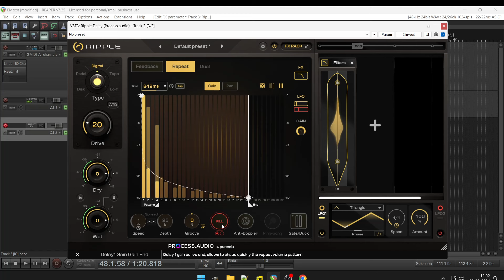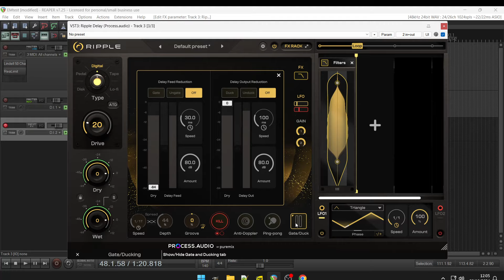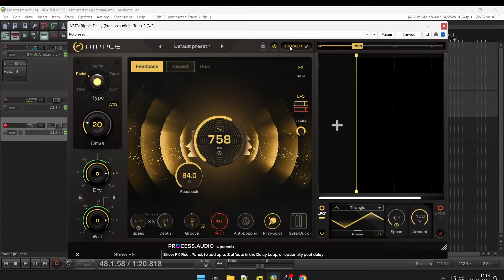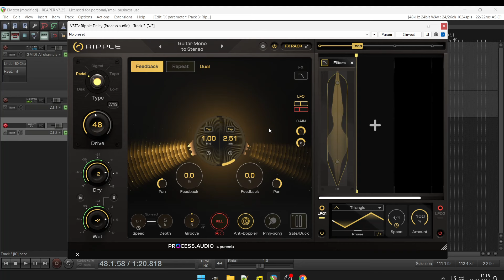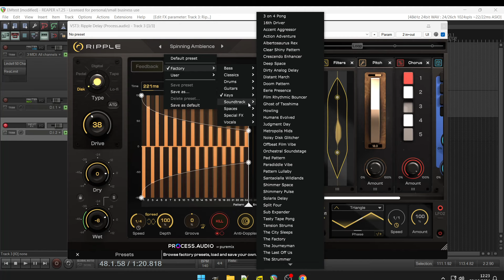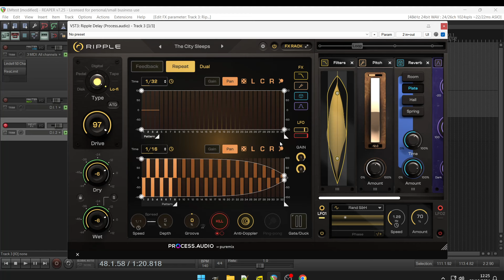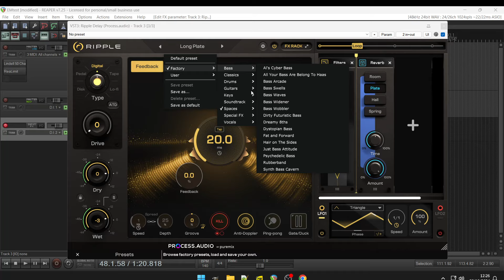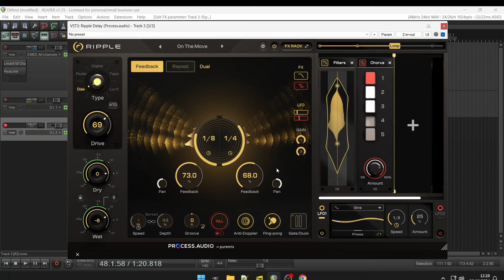Ripple Delay by Process Audio (No Talking)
Innovative sandwave delay

Ripple is the ultimate creative delay plugin, engineered for seamless and intuitive delay effect design with reactive and inspiring visual feedback.

Ripple Key Features
Revolutionize mixing with visual delay
5 several classic delay
2 delay modes
Advanced gate & ducking options
Modulate parameters with 2 LFOS
Creative effects
100+ Professional presets